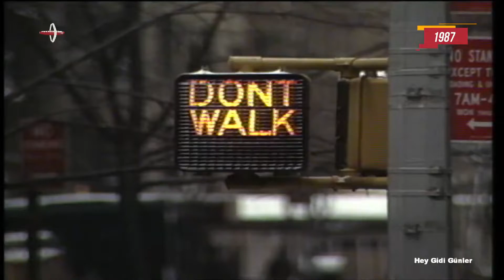BARIŞ MANÇO - GİBİ GİBİ